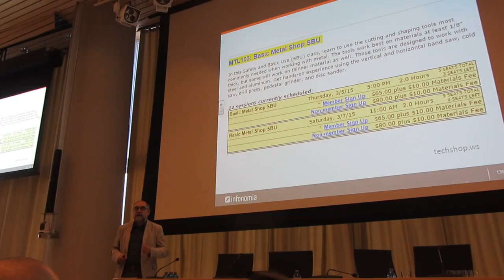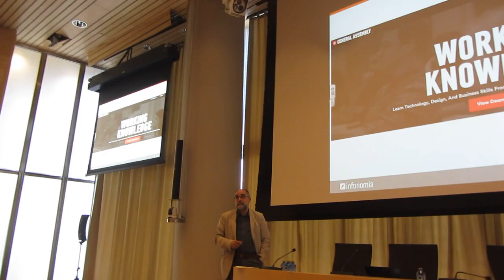RadicalIsNormal Alfons Cornella @acornella en TorreIberdrola 4º/8